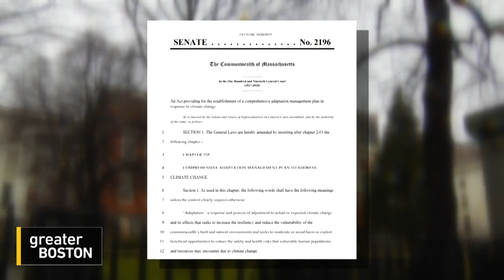Climate Change Ready?